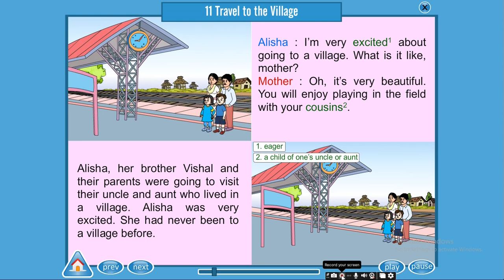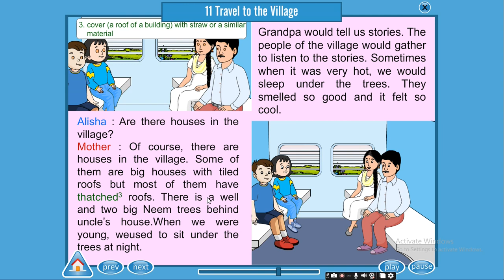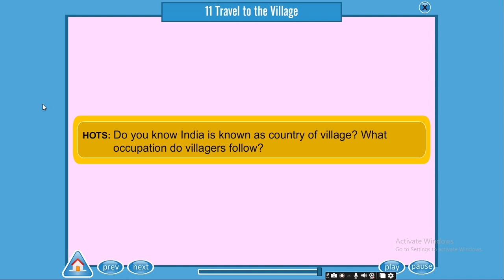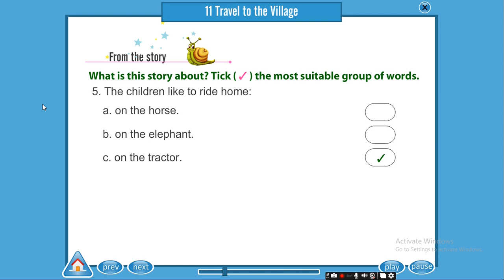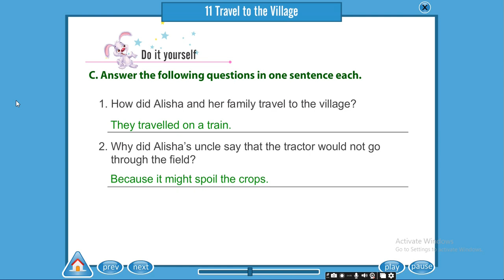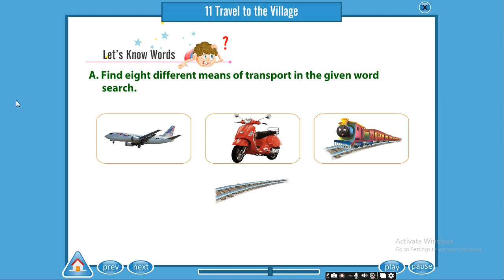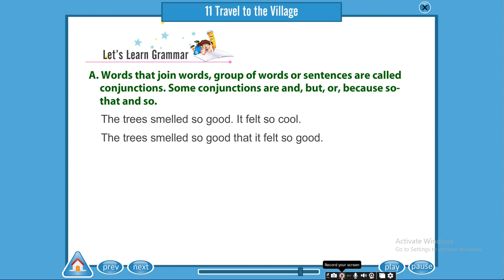Travel to the Village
ch 14 Travel to the Village.
this is for child student to have fun and make knowledge...